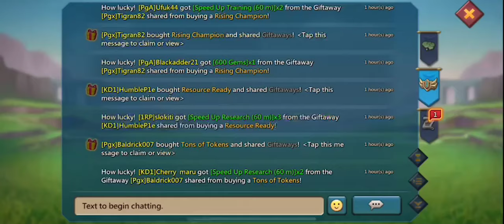QQTVXX The Rally Magician! LORDS MOBILE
Lords Mobile
KPGE Games
KPGEGames
KPGE
IGG
Lords Mobile Solo Trap
Lords Mobil Rally Trap
Lords Mobile F2P
Lords Mobile Zero
Lords Mobile Gems
Lords Mobile Monster Hunt Bus
Young Bulo
Lords Mobile Update
Lords Mobile Castle Defense
MMORPG
RPG
Online Game
Google Playstore
Apple Store
I GOT GAMES
Content Creator
Gamer
Mobile Gamer
Streamer
Streamlabs